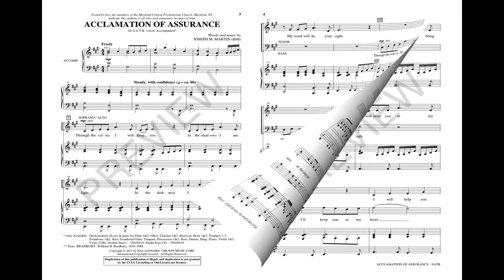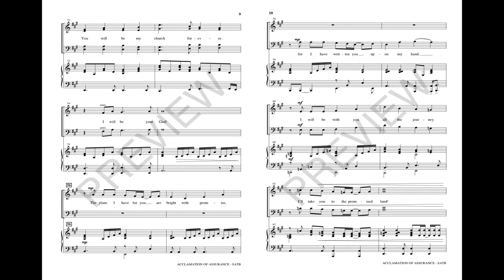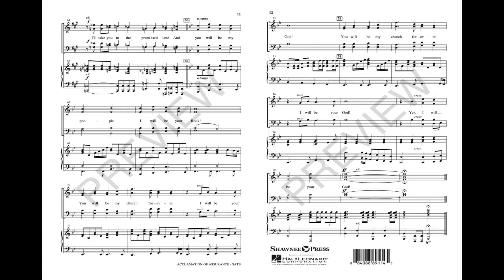ACCLAMATION OF ASSURANCE (SATB Choir) - Joseph M. Martin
The confident acknowledgement of God's promise of restoration brings power and conviction to this original anthem. This inspiring piece was written as a special commission for a congregation that had lost their church building to a fire. Solid choral writing supports this promise: “You will be My people, I will be your Rock! You will be My church forever. I will be your God!”